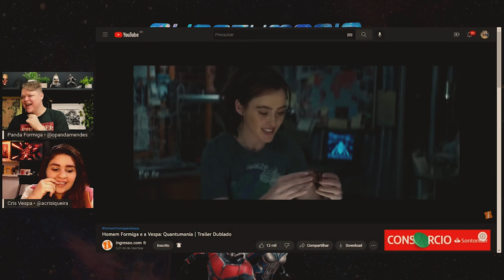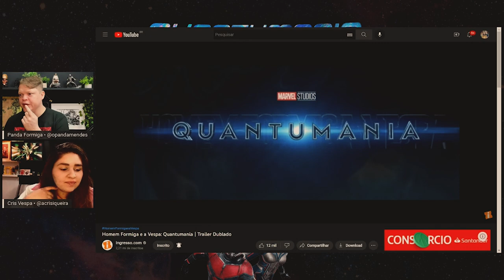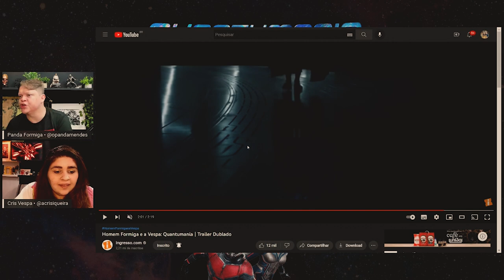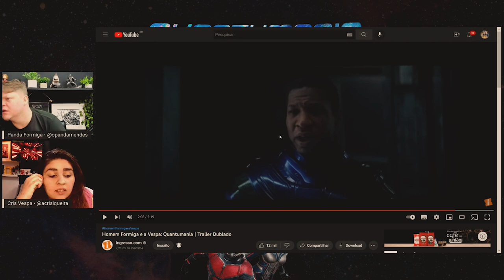HOMEM FORMIGA E A VESPA QUANTUMANIA É MUITO LEGAL AAAAA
Vídeo de bate papo sobre o trailer de Homem-Formiga e a Vespa Quantumania que estreia em fevereiro de 2023 nos cinemas